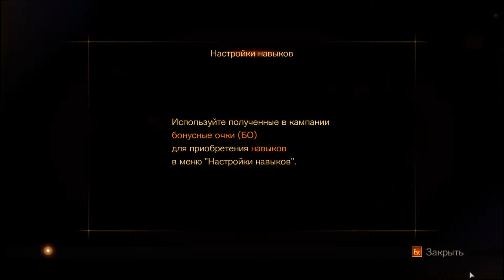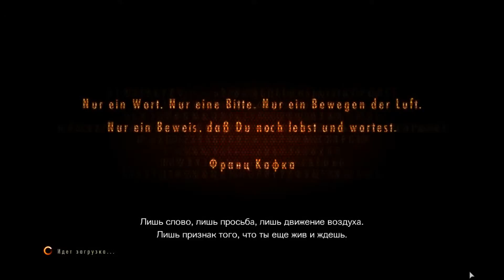Resident Evil Revelations 2 #5 - Надежда умирает последней.